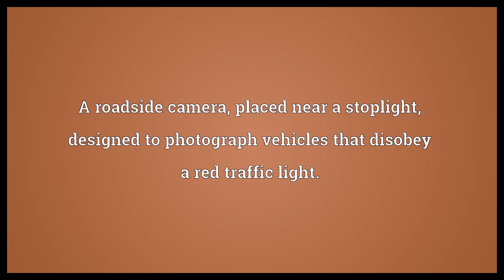Red-light camera Meaning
Video shows what red-light camera means. A roadside camera, placed near a stoplight, designed to photograph vehicles that disobey a red traffic light..  Red-light camera Meaning. How to pronounce, definition audio dictionary. How to say red-light camera. Powered by MaryTTS, Wiktionary